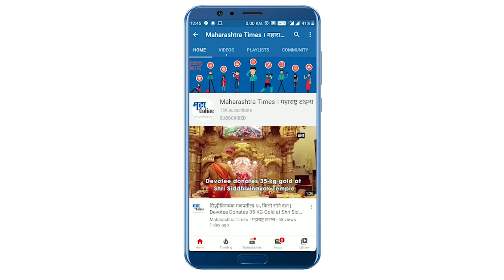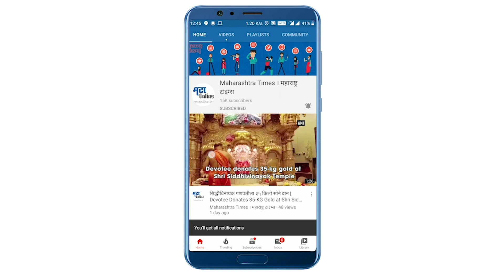झटपट करा तांदळाची स्वादिष्ट खीर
तांदळाची खीर एक पौष्टिक गोड पदार्थ असून यात बदाम, काजू, मनुका यांसारख्या ड्राय फ्रुटसचाही वापर केला जातो. तांदळाची खीर तुम्ही गरम तसेच फ्रिजमध्ये थंड करूनही सर्व्ह करू शकता. यामध्ये केशर घातल्यास त्यास चांगला रंग येतो आणि खिरीची चव देखील वाढते.

साहित्य:

१ लिटर दूध
१०० ग्रॅम साखर
१ वाटी तांदूळ
१ चमचा वेलची पावडर
केशर
बदाम, काजू, मनुका